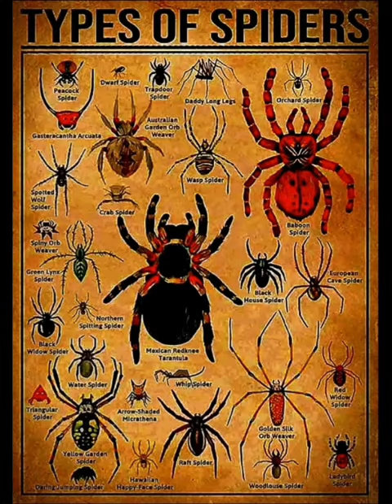spider Triangular Spider (part9)